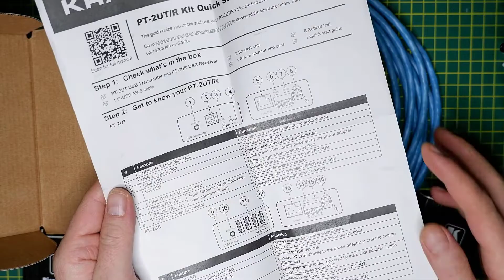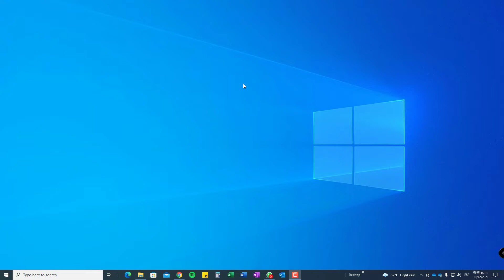🔴 Cómo EXTENDER | ALARGAR cable USB hasta 🚀100 METROS 📹CAMARAS TECLADOS DISCO DURO Y MAS Kramer AV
En este video aprenderás como extender una señal de USB hasta 100 metros con cable de red.